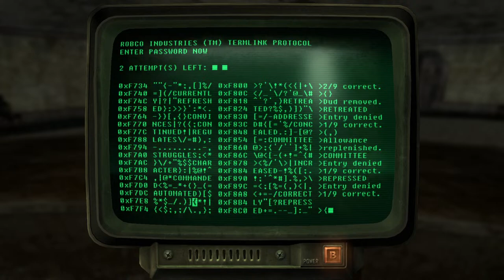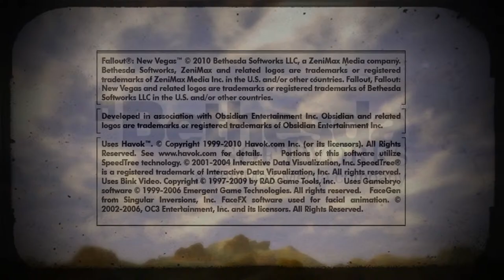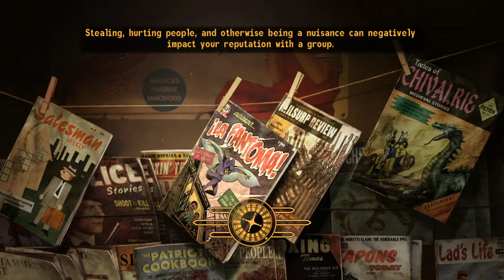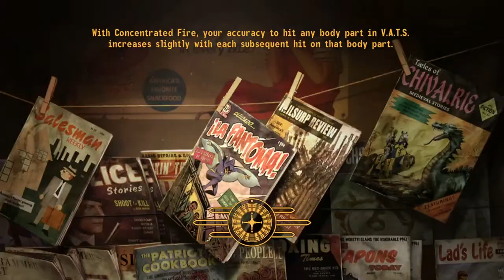Fallout New Vegas First Playthrough Part 18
Gotta save a president? Loving my pimp-boy. Lets see what's next...
(and seriously no spoilers or you'll be banned).
As requested, I bought Fallout New Vegas and I'm going to load it up for the first time. I'm not great at playing video games and a little nervous about trying a game out for the first time on stream. We'll see how this goes. I'll probably play on normal though I usually play on easy. I'm def not going to play on hard difficulty lol. Enjoy the show. (Ok I'm more of a "shooter" video game noob aside from Fallout 4. I have a few thousand hours in Starfield, Skyrim, and Zelda lol but that's about it for modern games).